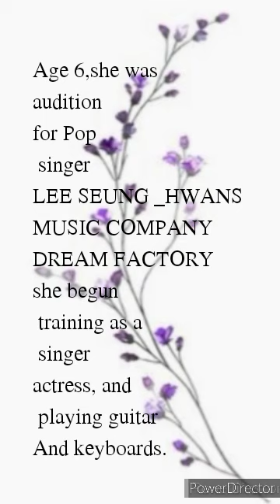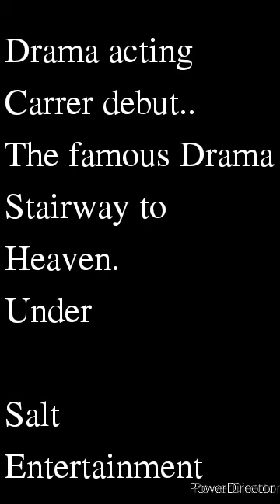IT'S ALL ABOUT PARK SHIN HYE❤️❤️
KOREAN FANATIC.